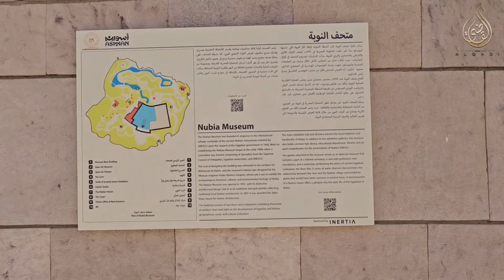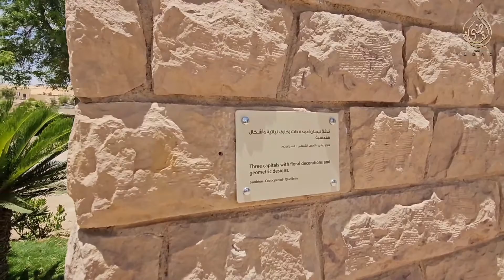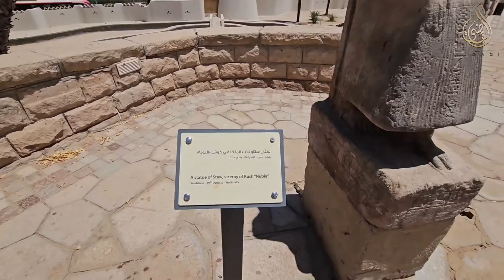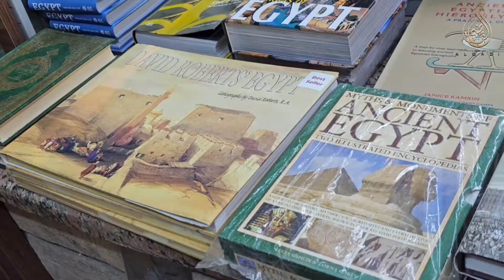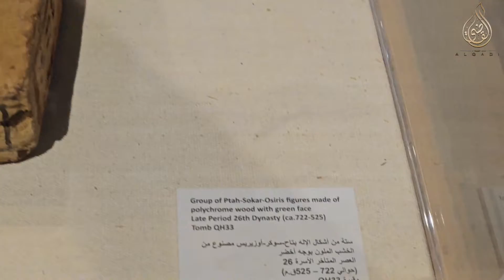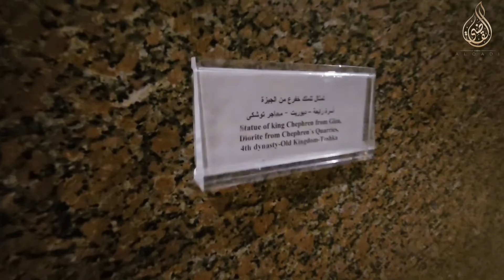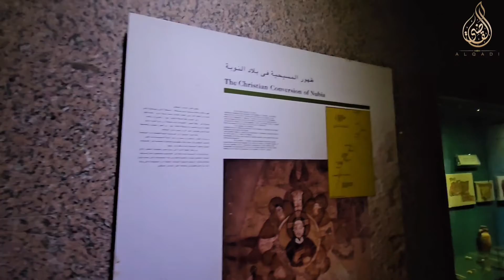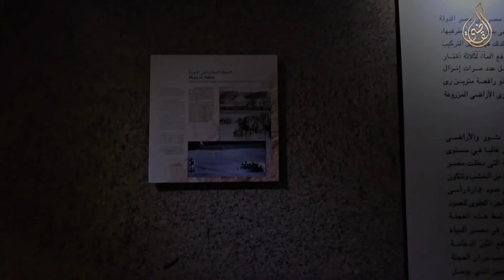لازم تزور المتحف | المتحف النوبي بأسوان، شرح تفصيلى .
شرح تفصيلى للمتحف النوبي بأسوان والذي يحوي ما لا يقل عن خمسة آلاف قطعة أثرية .مساحة التى اقيم عليها المتحف هى 50000 متر مربع وخطأ لفظى فى الفيديو قولت 50000 كيلو متر مربع .